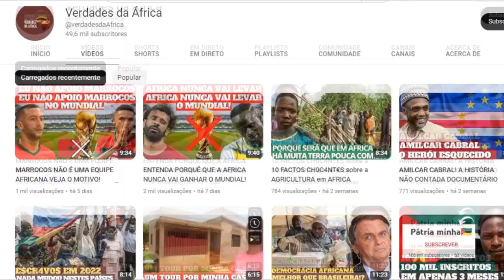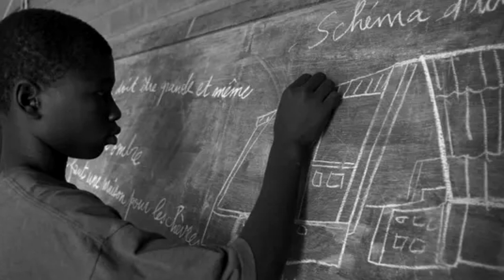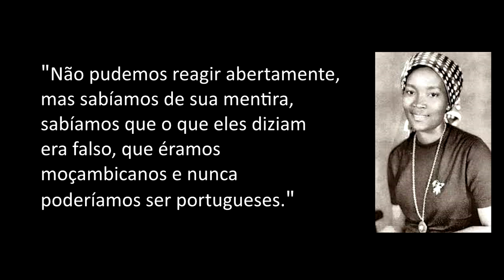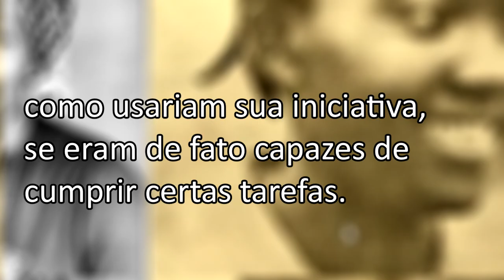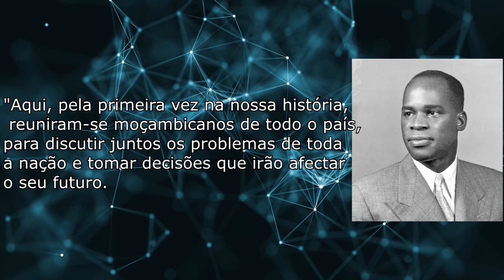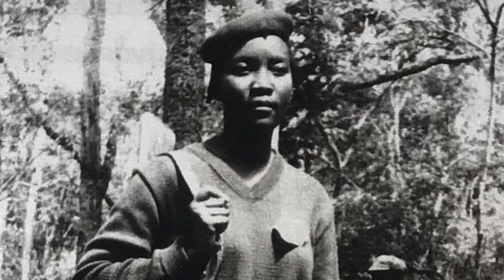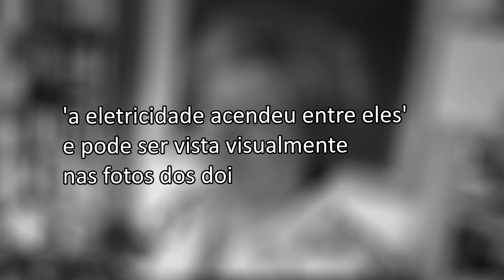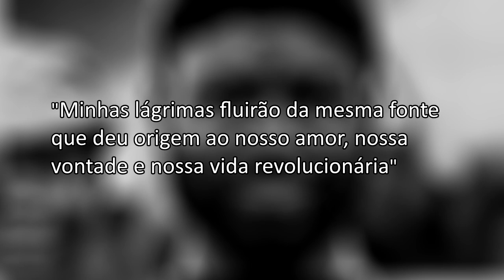JOSINA MACHEL A MULHER MAIS IMPORTANTE DE MOÇAMBIQUE|| DOCUMENTÁRIO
Gostou? Partilhe e deixe o seu comentário.

Existem vários motivos para se interessar pela África um deles é que a África é o único continente do mundo que participou da história dos diversos países e continentes que compõem esse belo planeta, é incrível como os africanos participaram do desenvolvimento da Europa, da diversidade cultural da América da libertação da Ásia entre outros feitos. Mas há algo que surpreende bastante este continente não seja citado da forma correta na história do mundo daí a ideia de criar o canal verdades da África.